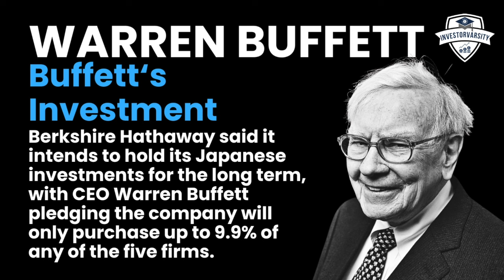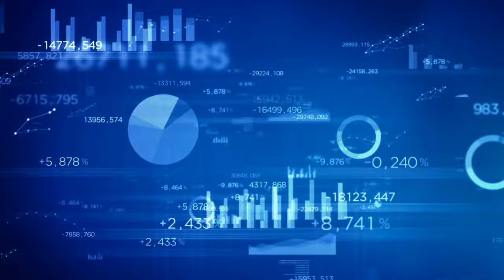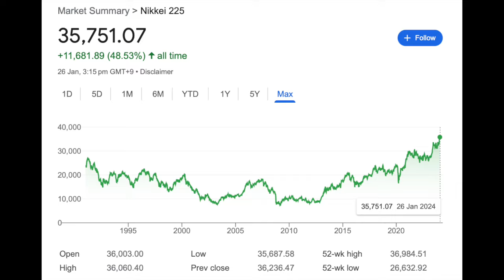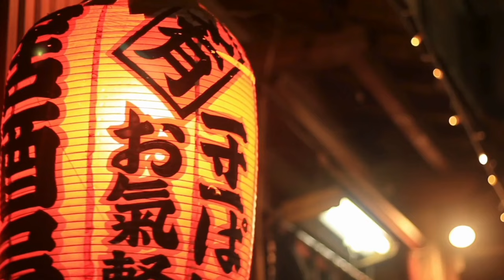Why is Warren Buffett Investing in Japan?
Warren Buffett, the Oracle of Omaha, has recently turned his investment gaze towards the Land of the Rising Sun. But why is he investing in Japan? In this video we will delve into it.

Buffett's Berkshire Hathaway has invested in five of Japan's largest trading companies. The companies involved are:  Itochu, Marubeni, Mitsubishi, Mitsui, and Sumitomo.

Berkshire Hathaway said it intends to hold its Japanese investments for the long term, with CEO Warren Buffett pledging the company will only purchase up to 9.9% of any of the five firms.